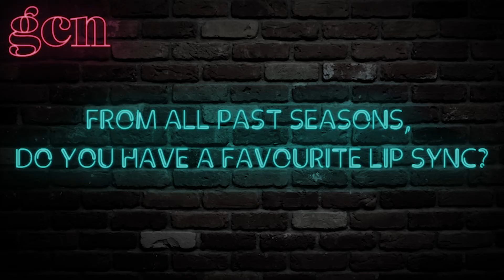GCN Meets RuPaul's Drag Race Star Yuhua Hamasaki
We caught up with season RuPaul's Drag Race season 10 star Yuhua Hamasaki.

to keep up to date with everything LGBT+ in Ireland.